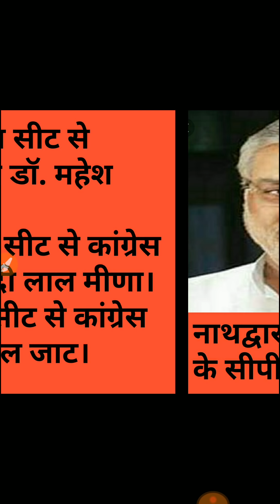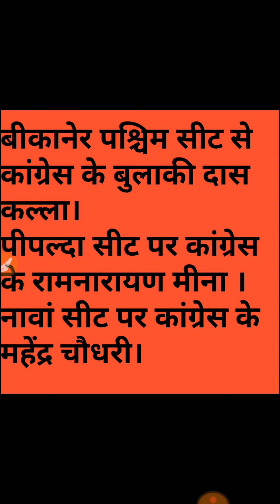Rajasthan cabinet list | rajasthan election | cabinet minister ashok gehlot sachin pilot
Rajasthan: Cong secures 99 seats, BJP wins 73

Final result status of Rajasthan: Congress wins 99 seats, Bharatiya Janata Party wins 73 seats, others 27 seats.
Rajasthan, MP, Mizoram, Telangana, Chhattisgarh Election 2018 LIVE Updates: Ending its prolonged electoral reversals, a reinvigorated Congress produced a resilient comeback as it is on course to oust the BJP to form its governments in Rajasthan and Chhattisgarh. Madhya Pradesh is witnessing a tantalisingly close fight between the ruling BJP and the opposition Congress. The TRS, on the other hand, secured a thumping majority in Telangana while MNF has defeated Congress in the latter’s last bastions in Northeast.

The results in Hindi heartland states of MP, Chhattisgarh and Rajasthan come as a shot in the arm for the Congress in the run-up to the 2019 general elections. The outcome of the elections are significant as MP, Chhattisgarh and Rajasthan account for 65 Lok Sabha seats of which the BJP had won 62 in 2014 when the Narendra Modi wave swept the Hindi heartland.

As of 10.30 pm, Congress has won 35 seats and leading in 33 others, while BJP has won 7 and leading in 9 others in the 90-member Chhattisgarh assembly. In Rajasthan, the Congress emerged as single largest party by securing 99 seats. However, it fell two seats short of crossing 101-majority mark. It now needs support and post-poll alliance to form the government. BJP, on the other hand, could win only 73, down from 163 in 2013. In MP, the Congress has won 69 seats and leading in 44 seats, while BJP has won 66 seats and leading in 44 seats. In the event of not crossing the majority mark, the Congress may need to stitch a post-poll alliance with BSP and Samajwadi Party